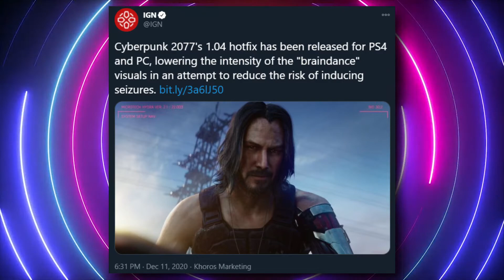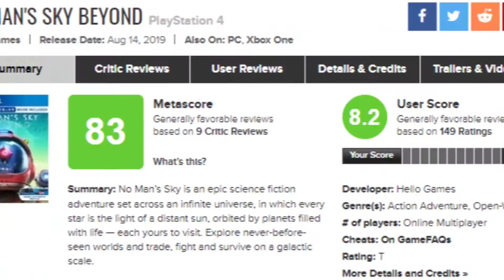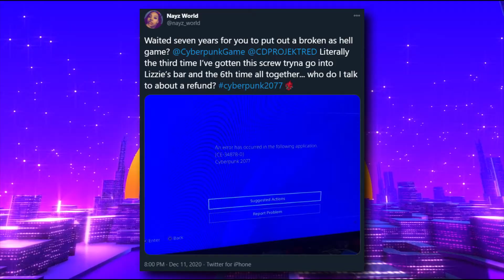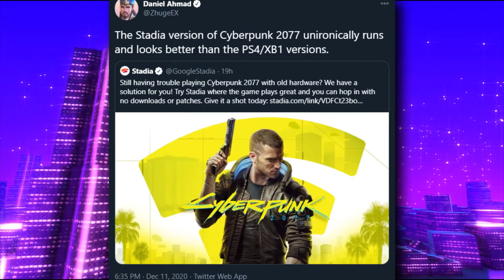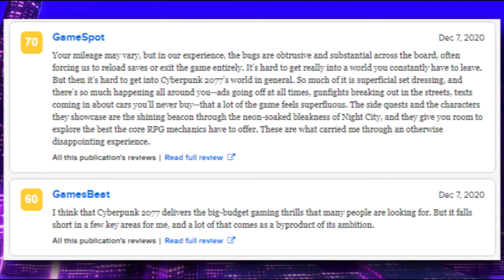Cyberpunk 2077 Is Having A HORRIBLE Launch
Have you faced any terrible or game breaking bugs yet? Should the game have been delayed into next year? Do you think the patches will make this into a Game Awards winner next year?